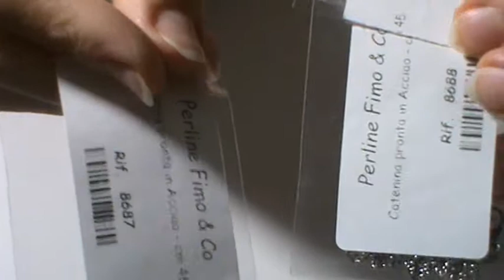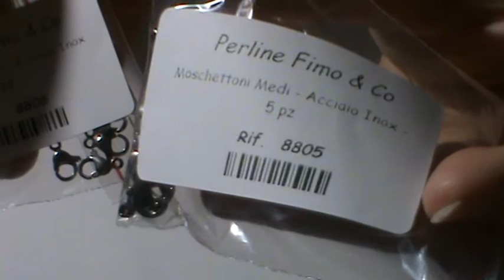Acquisti da perline fimo and co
Ciao! un altro video acquisti (ennesimo, me ne rendo conto ma ormai sono spacciata e shopping-dipendente) dal negozio Ho preso delle gocce stupendissime, spero che piacciano anche a voi!